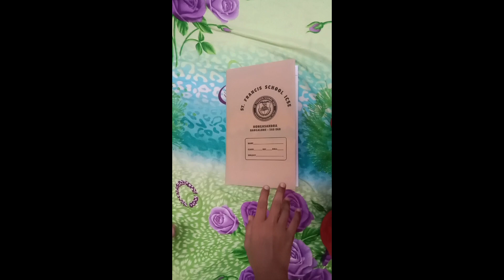when your newly brought books do not listen to you.